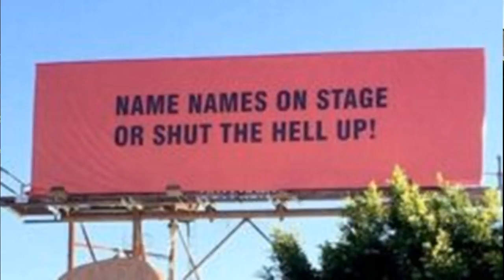Hardcore Deplorables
Partner in crime with LA artist Sabo stops by for a chat.